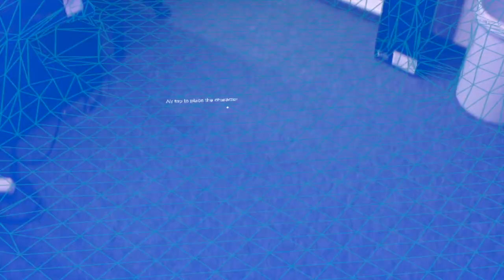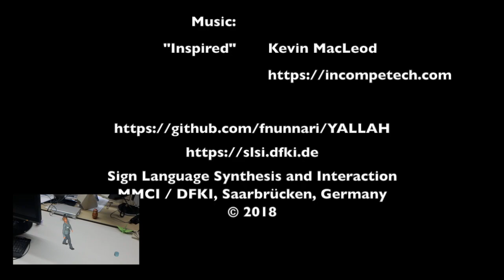YALLAH Project Yallens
Yallens: using YALLAH with Hololens.

A sample application of project YALLAH.

This video shows an interactive character created with the YALLAH framework and the ManuelBastioniLab Blender add-on, and then exported into a Unity /  Microsoft's Hololens application.

Concept and development:
- Kiarash Tamaddon
- Fabrizio Nunnari
- Alexis Heloir